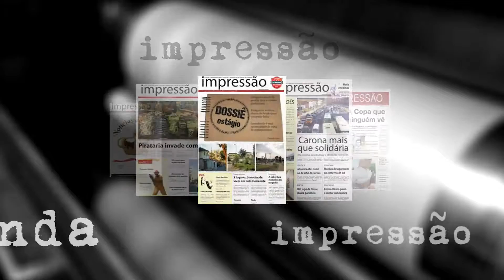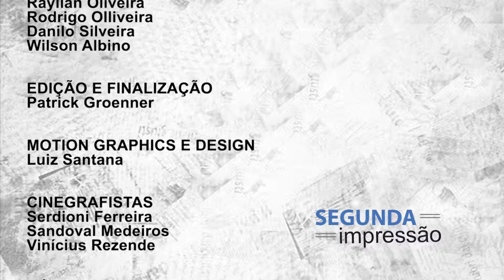Segunda Impressão #01 | HIV, Praça Sete, Arte e Vício e Uni-Duni-Tablet